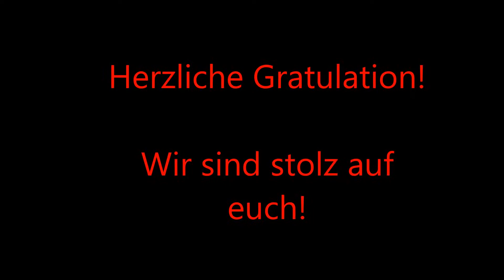Schweizermeisterschaft 2014 - Tösstal Junioren 1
Vize-Schweizermeister Rosental-Wängi 2014
Kategorie SJ
Silber-Medallie
Tösstal Junioren1